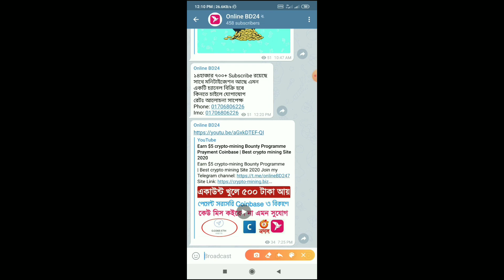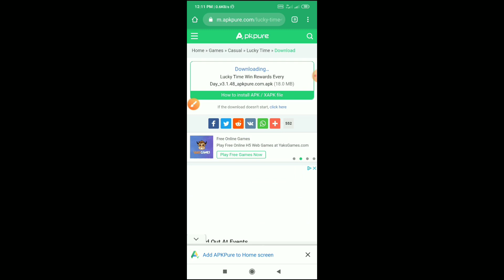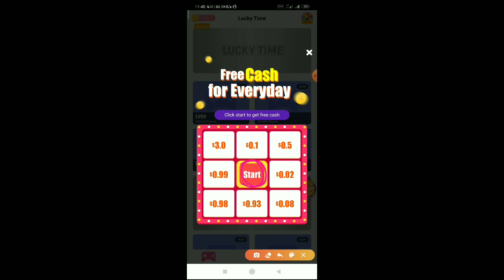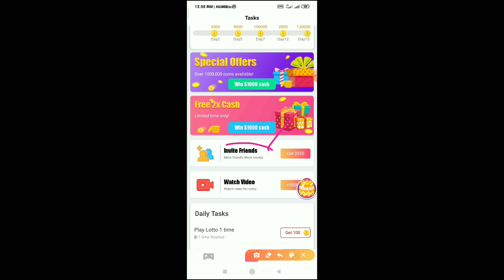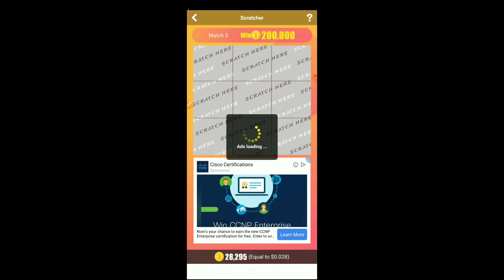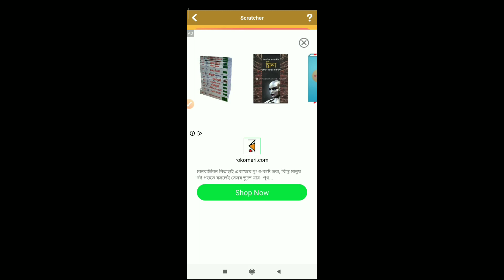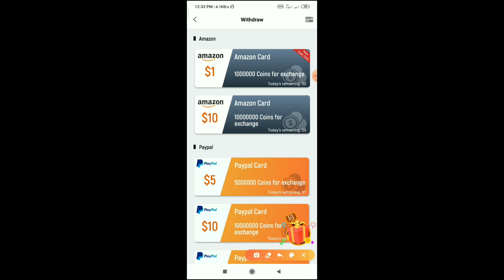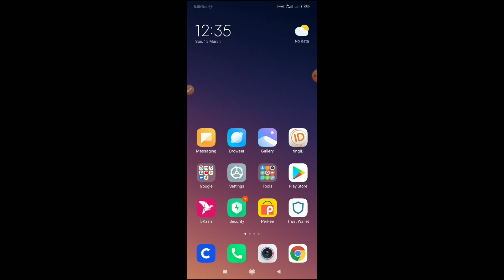নতুন ইনকাম অ্যাপ থেকে প্রতিদিন ১০০০ টাকা আয় করুন [প্রমাণসহ] Earn money online easy at home on App